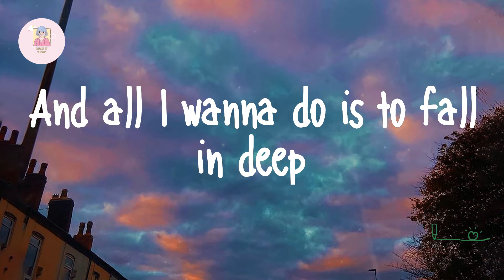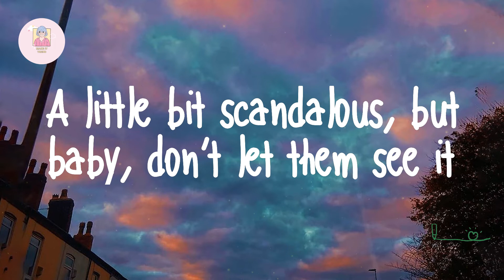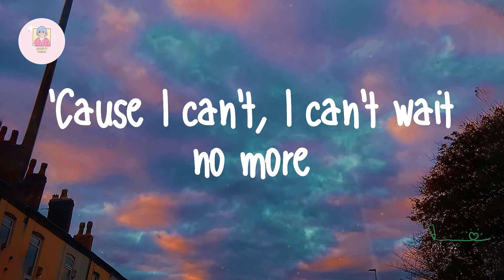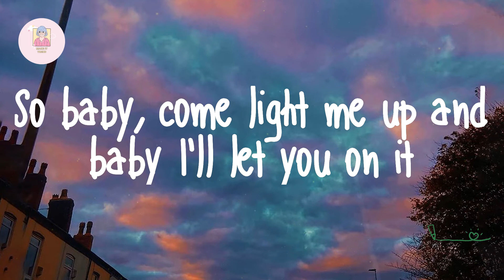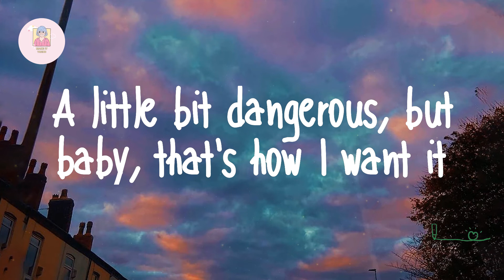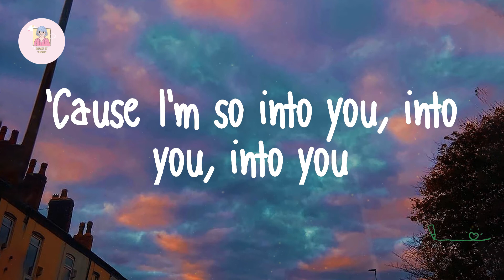Ariana Grande - Into You (Lyrics)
Lyrics Ariana Grande - Into You:

But close ain't close enough 'til we cross the line
Got everyone watchin' us, so baby, let's keep it secret
You to know, oh
So come light me up, so come light me up my baby
A little dangerous, a little dangerous my baby